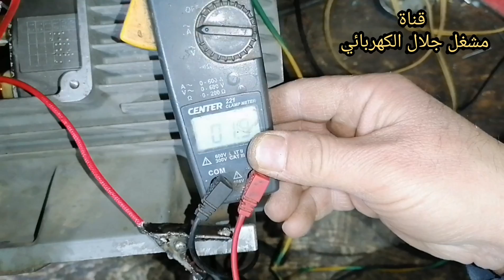كيف تتأكد من ان توصيلك للمحرك صحيح حتى لو كان فيه الف وصلة داخلية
هذه القناة فيها شرح  شرح كل ما يخص مهنة لف المحركات الكهربائية الواحد فاز والثلاثة فاز

تايمر الثلاجة
ثري phase